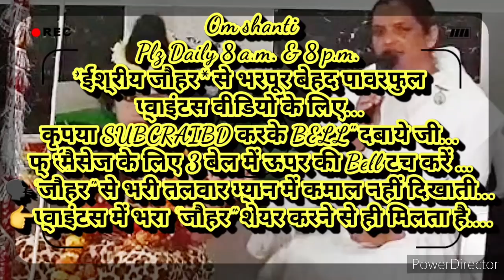स्वयं के अन्दर भरे 👉नकारात्मक रूपी ज़हर (अवगुण) को देने की एक ही मात्र जगह ...